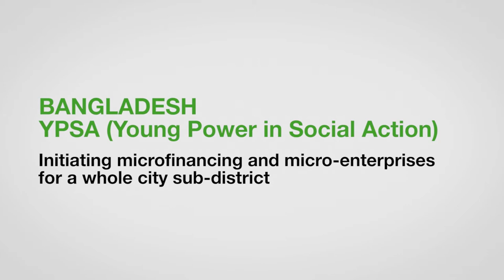ZeroCon17 — Initiating microfinancing and micro-enterprises – Bangladesh | AWARD Clips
Initiating microfinancing and micro-enterprises for a whole city sub-district

Young Power in Social Actions (YPSA) is a non-profit social development organization working in Bangladesh. Together with the Disability Rights Fund (which acts as the organization’s advocacy partner) and the Sitakund Federation, YPSA provides microfinancing opportunities and vocational training for people with disabilities living in the Sitakund sub-district of Chittagong. In 2015, YPSA surveyed 1,250 persons with disabilities, 250 of whom were selected for an interest-free micro-financing programmebased on their socio-economic condition and personal interests

Initiating microfinancing and micro-enterprises for a whole city sub-district — Innovative Practice 2017